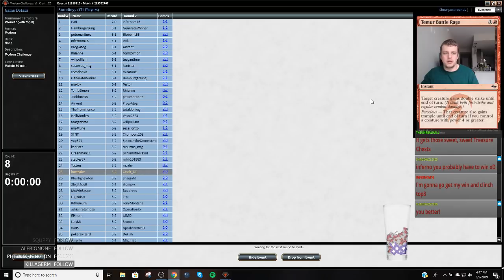Round 8 Grixis Death's Shadow vs. Izzet Wizards